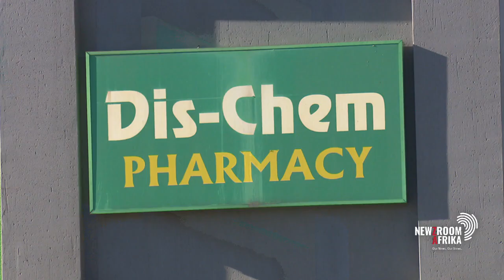Solidarity to take legal route against Dischem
Trade Union Solidarity says it has no choice but to go the legal route to get Dischem to comply with the employment equity act.

This is after the company allegedly retracted a controversial letter sent to senior management, alerting it about a moratorium on the appointment of white staff members.

In the letter, the CEO told managers that its transformation efforts were inadequate.

Legal analyst Advocate Romeo Ntambeleni weighs in on the development.